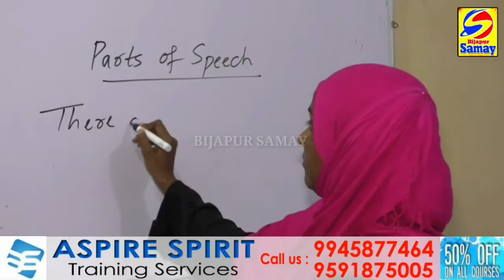BIJAPUR ME KITTUR RANI CHENNAMMA KE JAYANTI AUR VIJAY UTSAV KE CHALTE RALLY KA AAYOJAN |29-12-2019